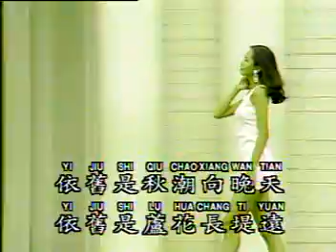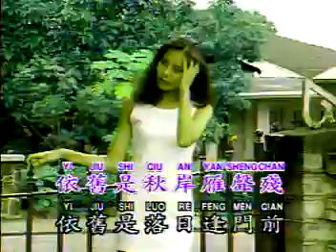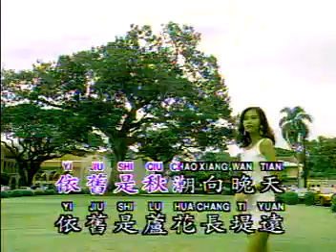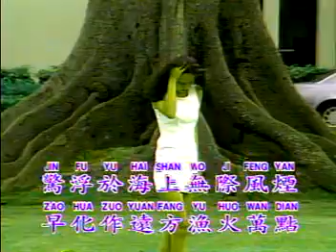Qiou shui chang tian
Qiou shui chang tian KTV